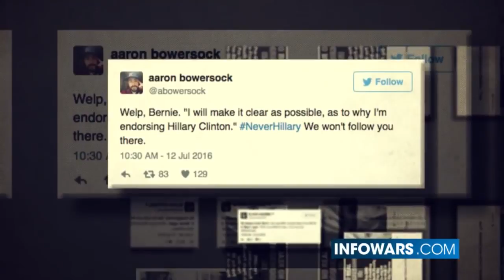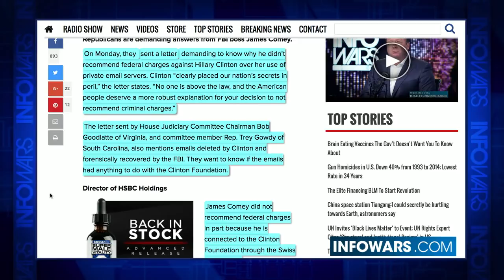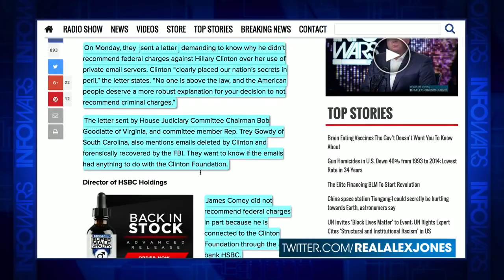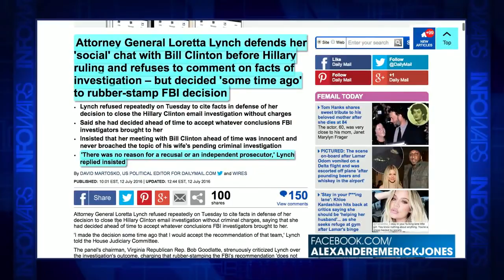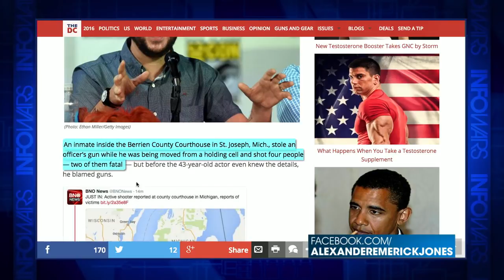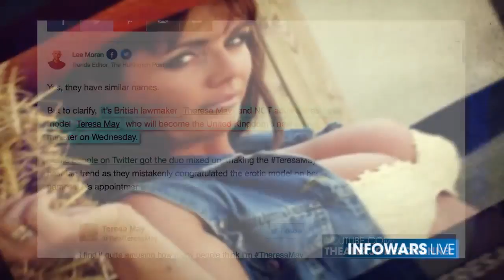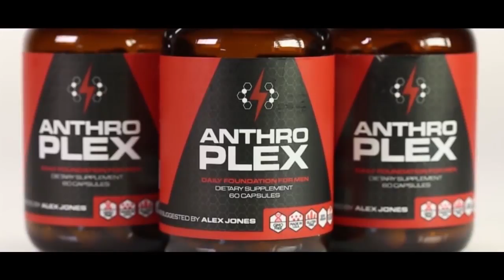Bernie Burns His Supporters - Infowars News 7/13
Bernie Sanders fans are dumping the Vermont senator in mass after he endorsed Wall St.-backed Hillary Clinton on Tuesday.
'So disappointed. Bernie sold out millions and many of us fell for it,' one former fan tweeted. 'Never again.'